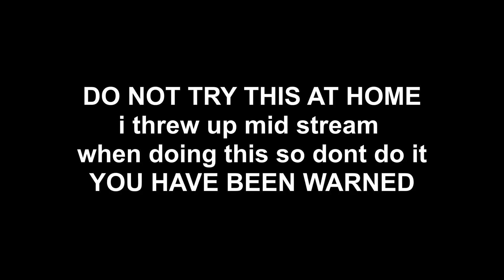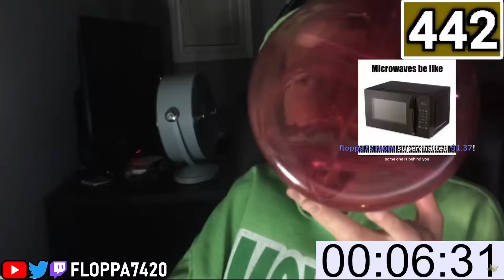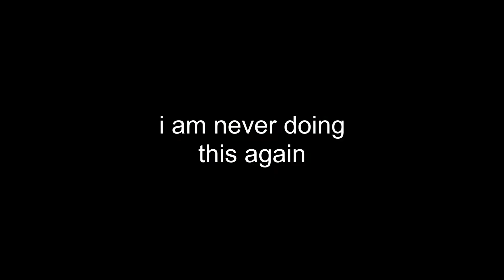drinking 1 gallon of water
programs i use to make my videos:
recording software: obs studio
editing software: davinci resolve 18.6
thumbnail software: paint.net

pc specs:
Case: MONTECH Air 903 MAX
CPU: AMD Ryzen 5 5600X
GPU: Gigabyte AMD Radeon RX 7600 8 GB
SSD: Crucial P3 Plus 2 TB
RAM: Corsair Vengeance 32GB (16 GBx2 ram sticks) 3600MHz